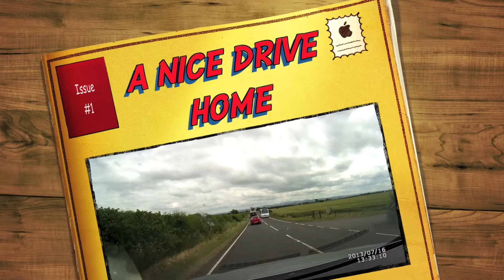Dangerous overtaking NY03 RCZ on A697 near Coldstream - PoliceWitness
cruising at 50mph, it was annoying but this guy could not see at all